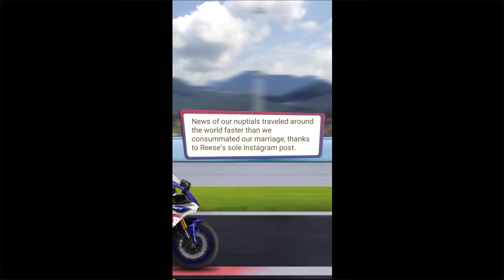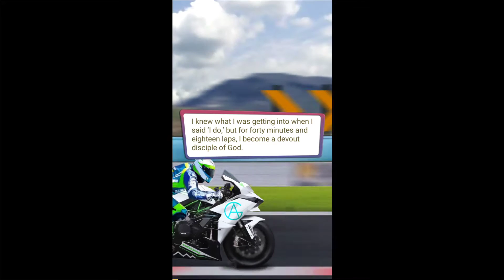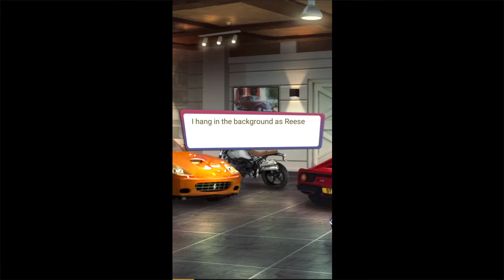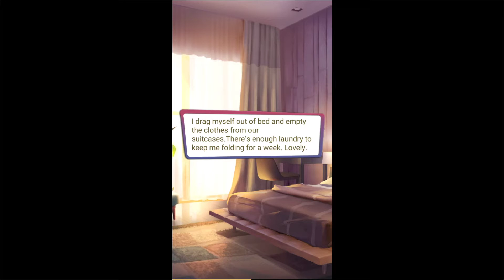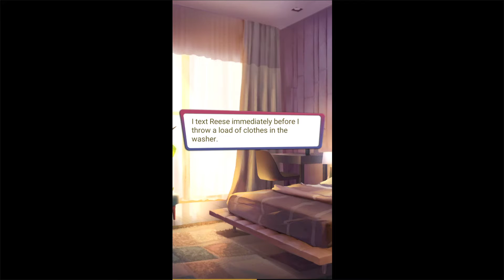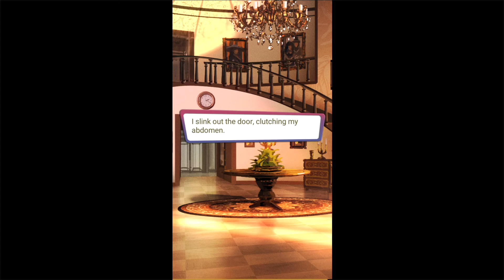MOTO Part 21: Reese's Secret - Dev's Route (💎Diamonds Used💎)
The honeymoon period comes to a screeching halt when the terrible secret Reese and Dev have been keeping from Kayla come spilling out.